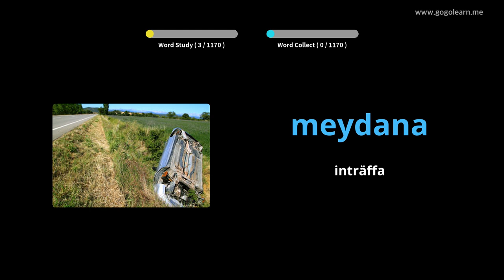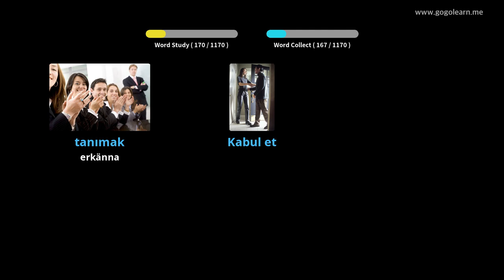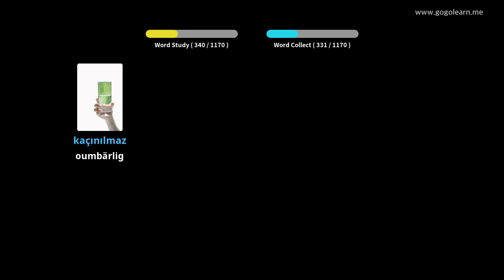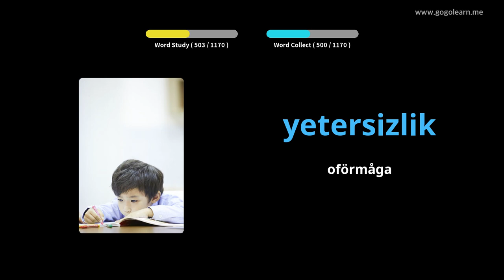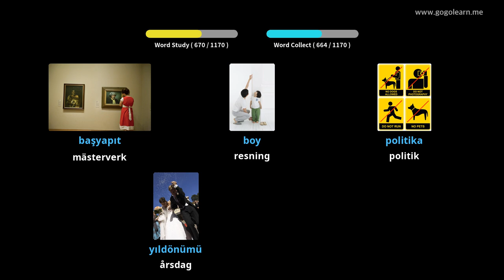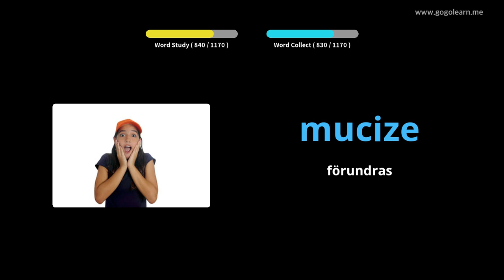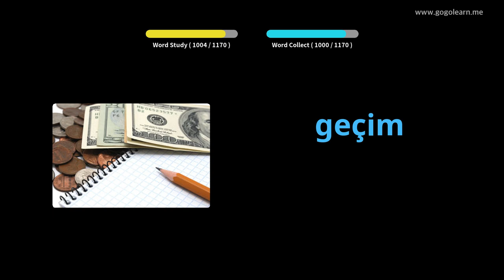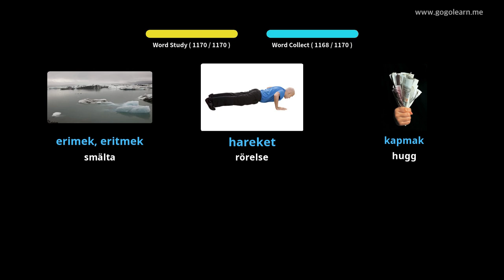Lär Dig Turkish Genom Bilder |Turkish Ordförråd Studerande | Golearn